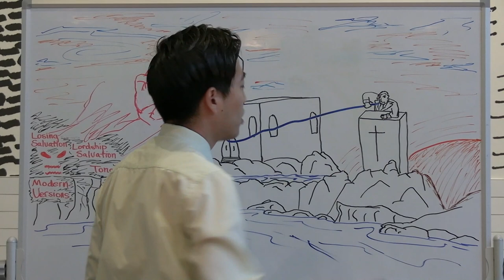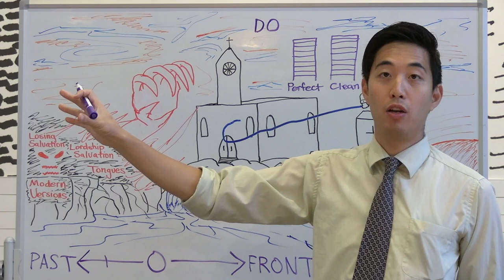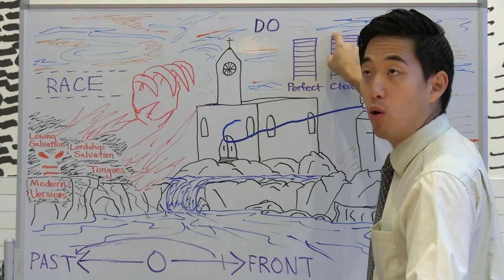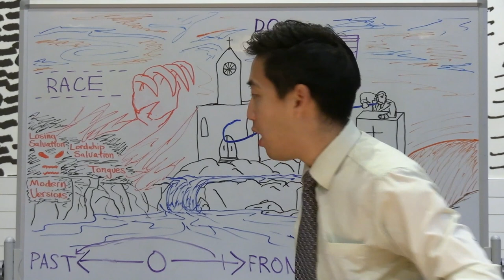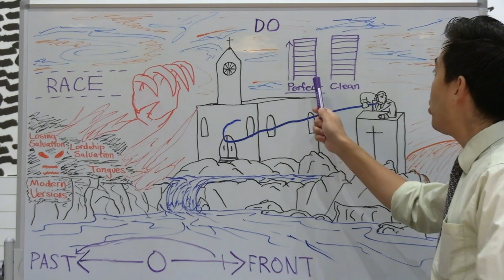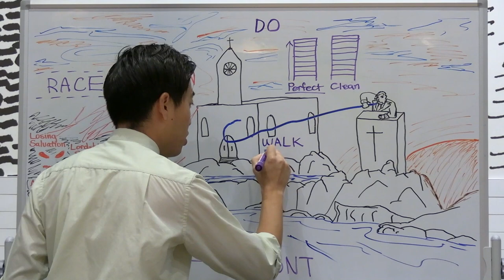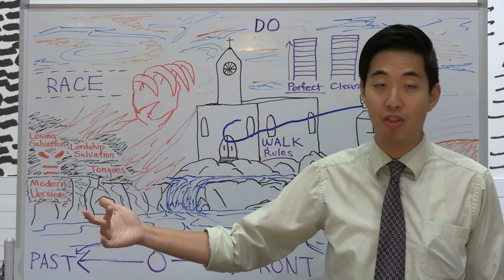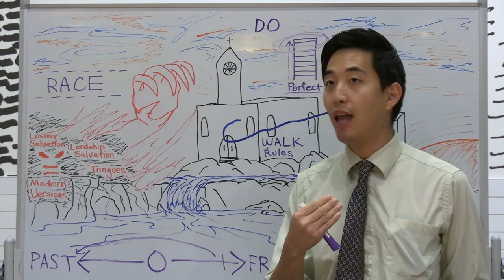Am I a More Less or REAL Bible Believer?(Try Perfect!) (Philippians 3:13-17) | Dr. Gene Kim